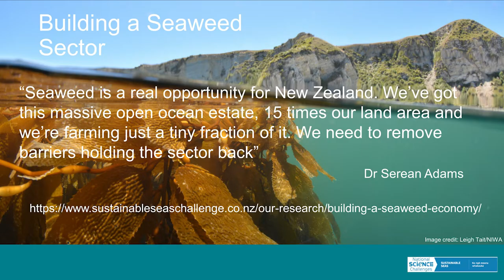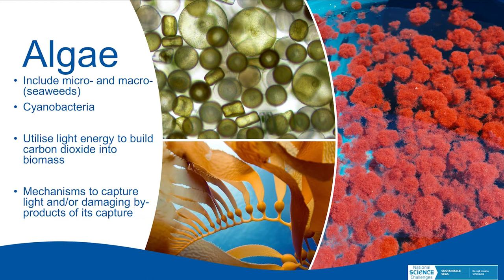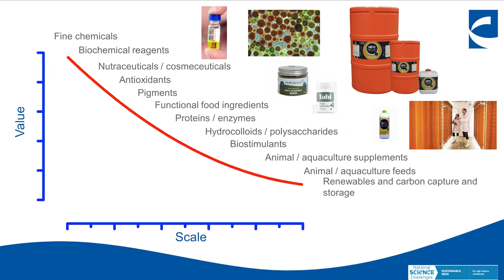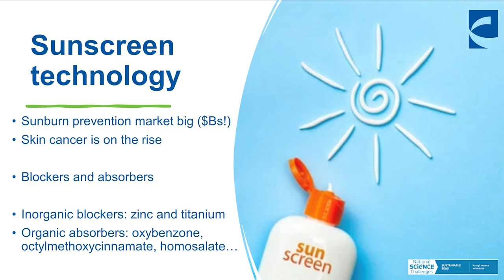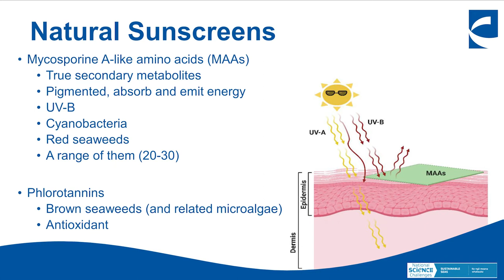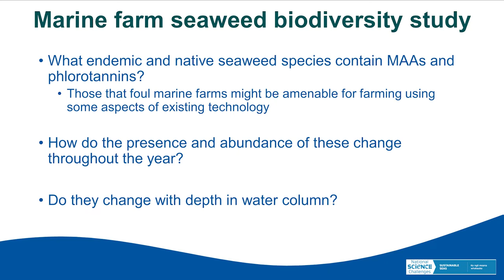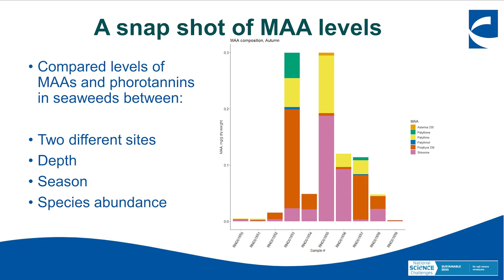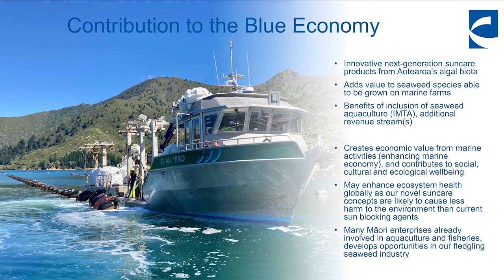High value products – Mike Packer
Mike Packer (Cawthron) speaks at the 2022 Seaweed Summit.